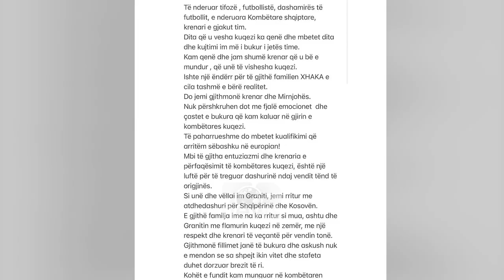Top News - Një letër nga Taulant Xhaka... / Vendimi i papritur në fundin e eliminatoreve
Taulant Xhaka i ka dhënë lamtumirën Kombëtares Shqiptare të Futbolit. Lajmi shokues është transmetuar nga vetë mesfushori ku shpjegoi në letrën e tij më së miri që në këtë vendim ndikuan një sërë faktorësh, duke vecuar këtu edhe dëmtimet e shpeshta. 30 vjecari ka debutuar me përfaqësuesen kuqezi në vitin 2014 dhe qe nga ajo kohë numëron plot 31 paraqitje me Shqipërinë, ku vlen të përmendet fakti që Xhaka ishte pjesë e grupit që shkroi historinë duke e kualifikuar kombëtaren në Europianin e vitit 2016. Përvec lëndimeve të përsëritura, lojtari që aktivizohet me skuadrën e Bazelit ka pasur mosmarrëveshje me trajnerin e kuqezinjve Edi Reja, që sipas këtij të fundit mesfushori ka refuzuar shpeshherë ftesat e tij dhe është pikërisht kjo aryseja që po tërhiqet nga Kombëtarja, por për Xhakën kjo nuk është aspak e vërtetë pasi shkaktari kryesor kanë qenë dëmtimet. Nëpërmjet letrës së tij mesfushori shprehu të gjithë emocionet, eksperiencat dhe të vërtetat qe hedhin dritë mbi dyshimet duke u larguar nga kombëtarja shqipare e futbollit në mënyrë përfundimtare.